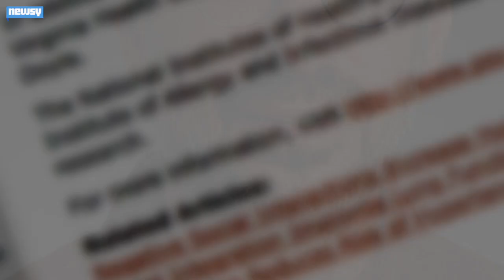Hugging It Out Could Help You Ward Off A Cold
Carnegie Mellon researchers found frequent hugs can help people avoid stress-related illnesses.